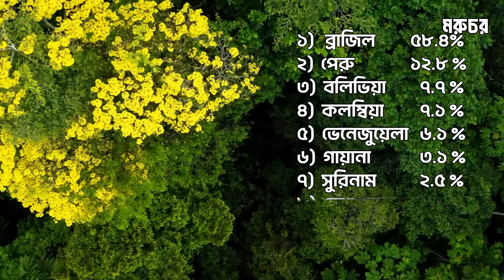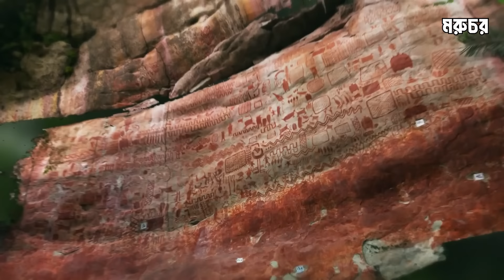আমাজন বন | পৃথিবীর সবচেয়ে রহস্যময় বন | Amazon | Largest Rainforest In The World | মরুচর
This video about amazon jungle or forest which largest forest in the world in South America like Brazil, Chile Peru etc. amazon rainforest is big.
We discuss:
History Of Amazon Jungle
amazon rainforest animals
amazon rainforest video
amazon forest snake
biggest snake in amazon forest
amazon adventure
Mystery of amazon forest
আমাজন বন
পৃথিবীর সবচেয়ে রহস্যময় বন
Amazon
Largest Rainforest In The World
মরুচর
অ্যামাজন বন
অ্যামাজন বনের অবাক করা তথ্য
অ্যামাজন বন কোথায় অবস্থিত
অ্যামাজন বন এর জীববৈচিত্র